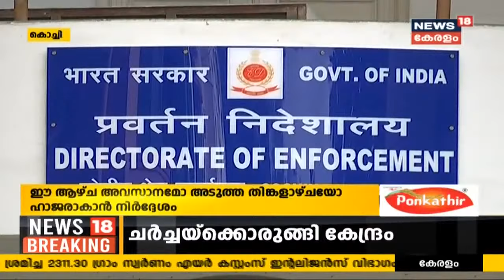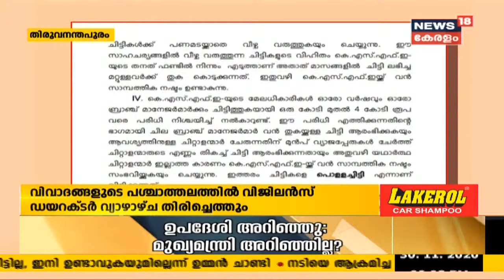Malayalam News @ 2PM : ഊരാളുങ്കൽ ലേബർ സൊസൈറ്റിയിൽ ED റെയ്ഡ് | 30th November 2020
ഊരാളുങ്കൽ ലേബർ സൊസൈറ്റിയിൽ ഇ ഡി പരിശോധന. ഇന്ന് രാവിലെയായിരുന്നു വടകരയിൽ ഉള്ള ഊരാളുങ്കലിന്റെ ആസ്ഥാനത്ത് പരിശോധന നടത്തിയത്.